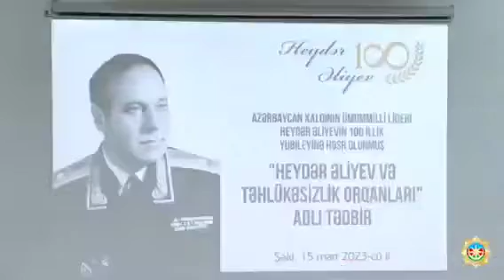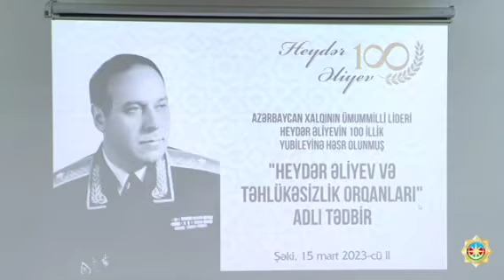DTX tərəfindən Şəkidə Ulu öndər Heydər Əliyevin 100 illik yubileyi ilə bağlı tədbir keçirilmişdir